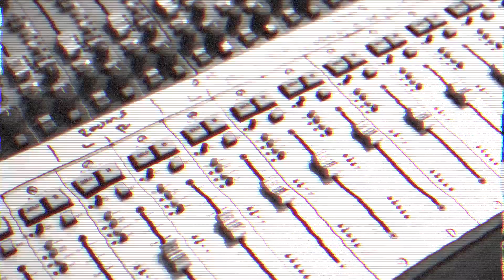🔥 SHAW DAVIS & THE BLACK TIES - PROMISED LAND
The third of three videos made recently for the band… Let me know what you think!